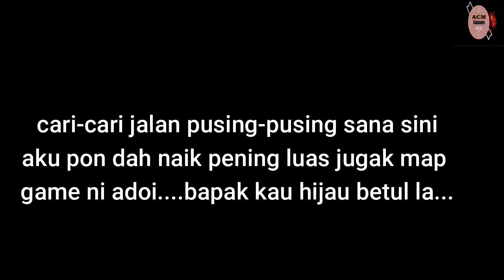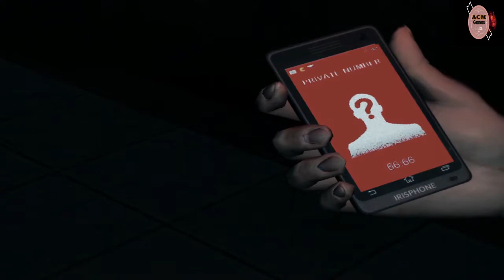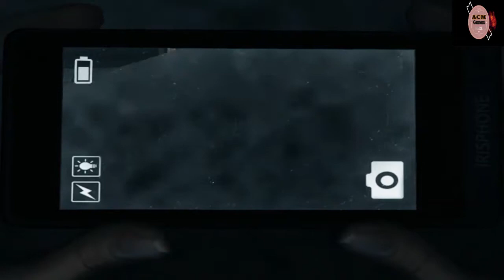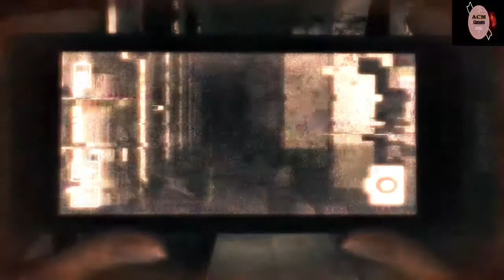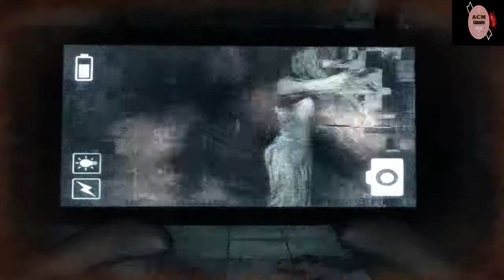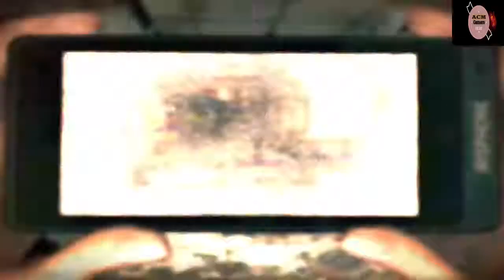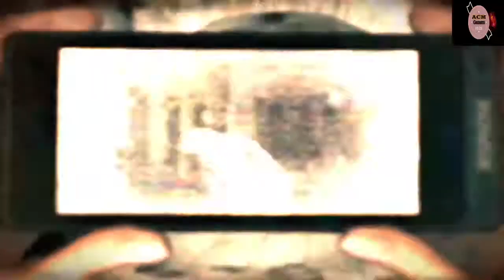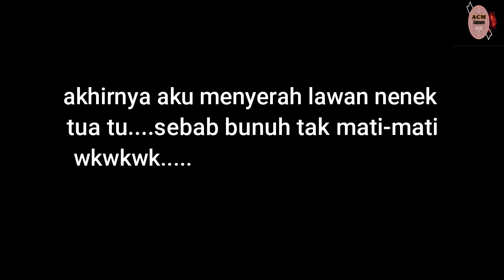Lawan sundar bolong tak mati mati!!!!! / Dreadout Part1- ACT 1 (Bahasa Malaysia)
Bermula dari kisah perjalanan sekumpulan pelajar-pelajar dan cikgu bernama siska mereka tersesat disuatu kampung atau bandar yang sudah ditinggal oleh rakyat yang hilang tanpa sebab dan kisahnya??..pelajar bernama Linda melinda ingin menyelamatkan kawan-kawan dan cikgunya hilang tanpa sebab seperti rakyat yang tinggal dibandar ini setelah mereka mencerobohi satu sekolah yang berhantu. selamatkan linda menyelamatkan mereka semua...???